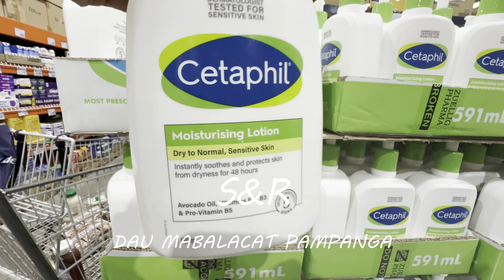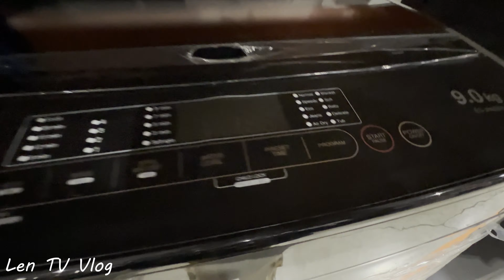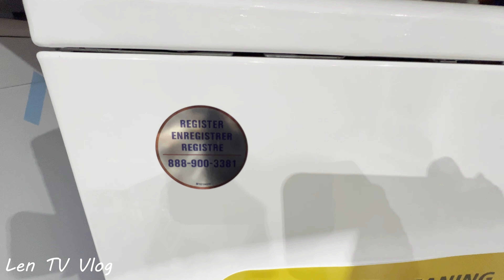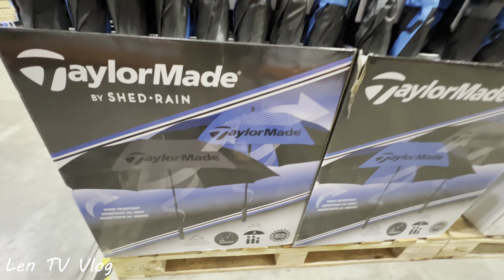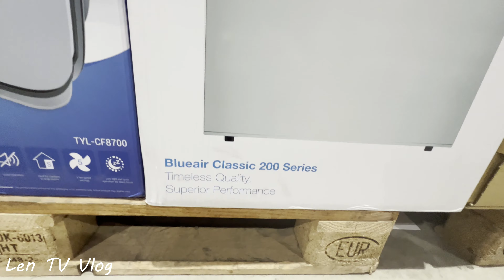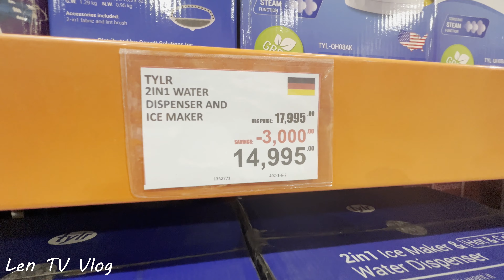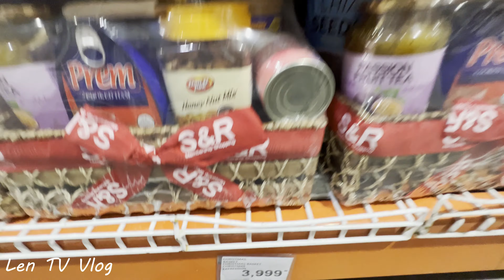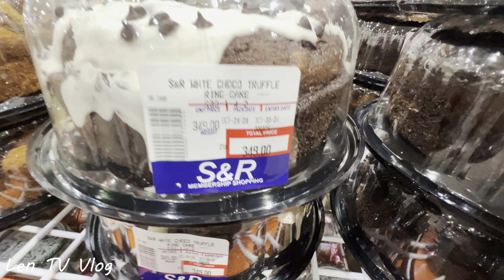S&R | NEW ARRIVALS and GREAT DEALS THIS WEEK | BUY 1 TAKE 1| UPDATE | SHOPPING AND TOUR Len TV Vlog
DAU MABALACAT CITY , PAMPANGA PHILIPPINES